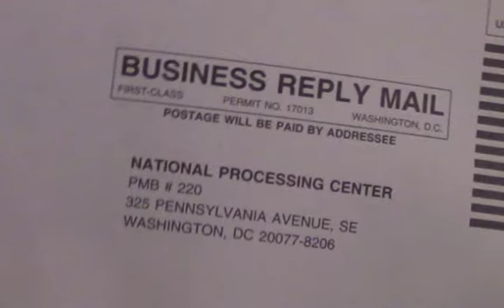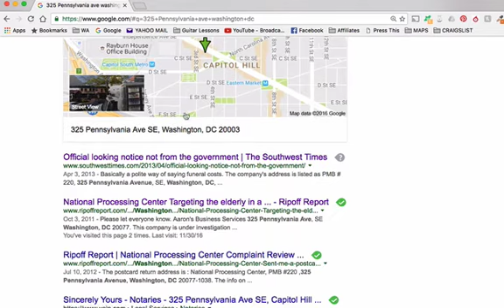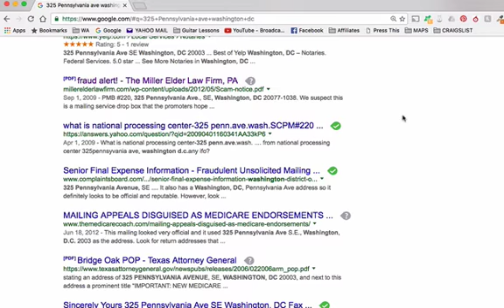Stuff For Baby Boomers PSA - Beware Senior Scams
Stuff for Baby Boomers PSA - A public  service announcement to help alert senior citizens about fraudulent mail and other scams such as the  National Processing Center PMB # 220 Ripoff Report alert.